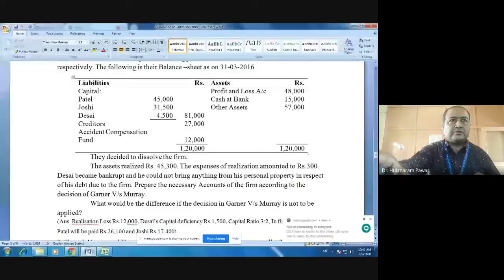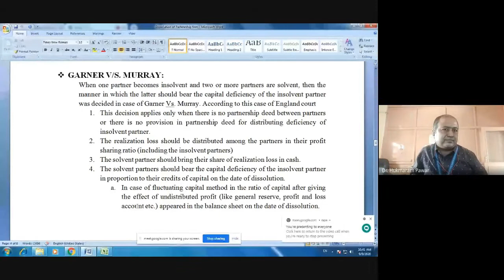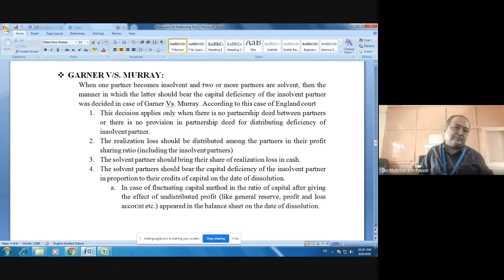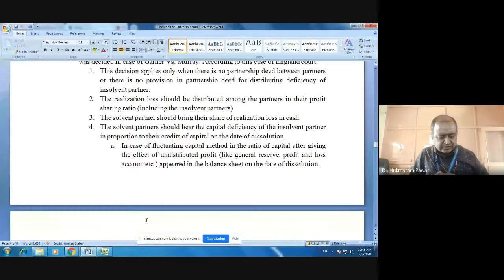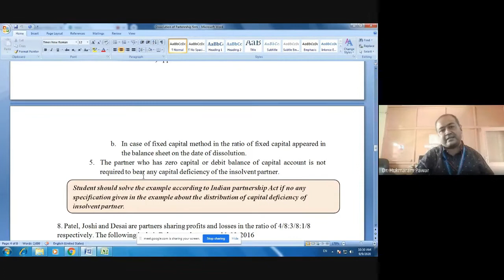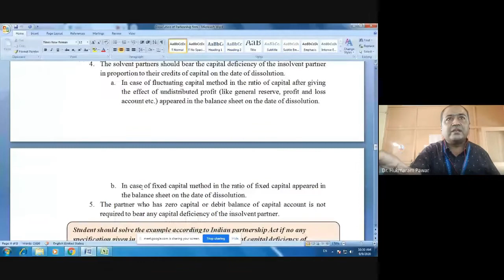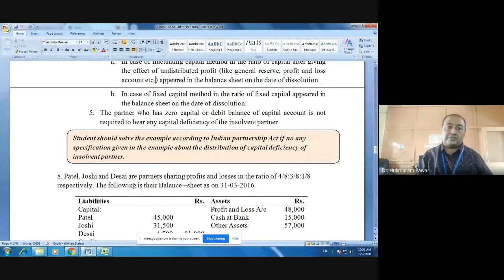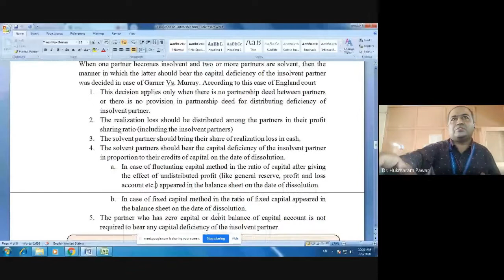Dissolution of Partnership Firm - Garner vs Murray -1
Financial Accounting, Dissolution of Partnership firm Garner vs Murray case. England Court case basic theory